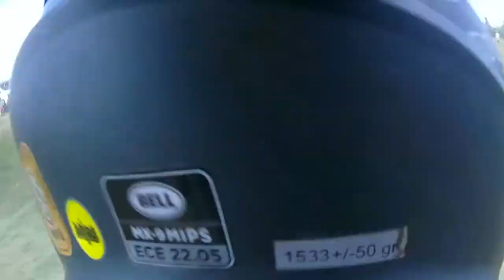Grasstrack sidecar onboard - Race 2 Tallington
Our second race from Tallington, another great close race that didn't quite go our way due to a few small mistakes and some quick teams. Great racing made even better when you can get back in the pits and have a good chat with your mates about it!